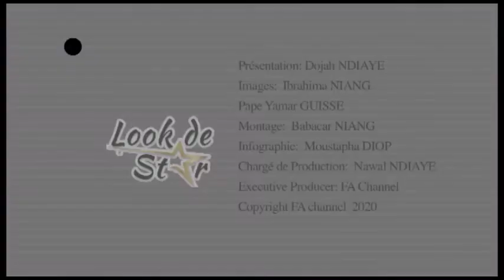LOOK DE STAR 18 DI YANE ADAMS